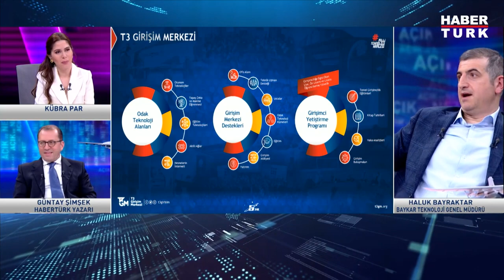2004'te Bayraktar Mini İHA'dan, 2022'de Kızılelma'ya...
Kızılelma ne zaman kullanılacak?
Türkiye insansız hava aracı teknolojisinde nerede?
Kızılelma ne zaman göklerde olacak? İnsanlı savaş uçağı devri bitecek mi?
Kızılelma bir devri kapatıp yeni bir dönemi mi başlatacak?
Kızılelma’nın dünyada benzeri var mı? Kızılelma ne zaman seri üretilecek?
“Kızılelma” ekibi nasıl çalışıyor?
TB3 geri sayımı ne zaman bitecek?

Açık ve Net’te Kübra Par ve Güntay Şimşek sordu; BAYKAR Teknoloji Genel Müdürü Haluk Bayraktar yanıtladı.

➤ Dünya Tarihi
➤ Osmanlı Tarihi
➤ Cumhuriyet Tarihi
➤ Bilim Tarihi